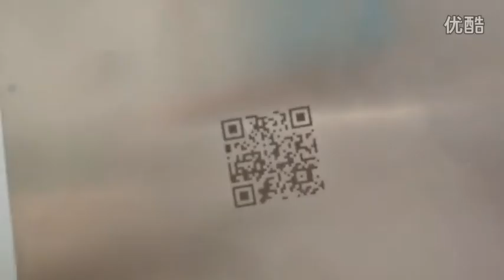Portable fiber marking machine-metal